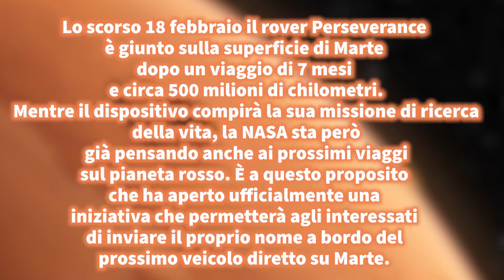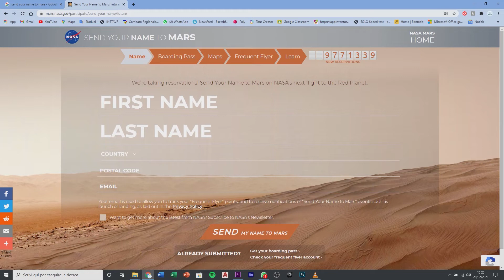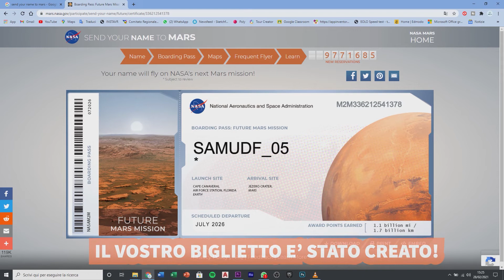INVIA IL TUO NOME SU MARTE!😍😍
Bella ragazzi/e e bentornati in questo nuovo video. Oggi vi farò vedere come inviare il vostro nome sul "Pianeta rosso" (Marte). Fatemi sapere nei commenti chi lo ha fatto. Spero che il video vi piaccia. Buona visione!

fino a 25€ di bonus che potrai spendere come vuoi!